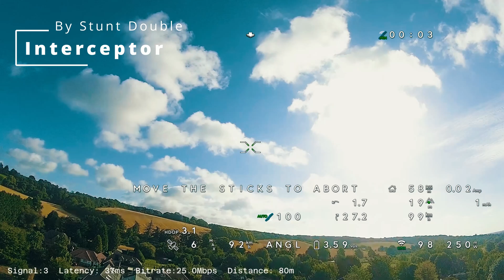Interceptor (3d printed plane)